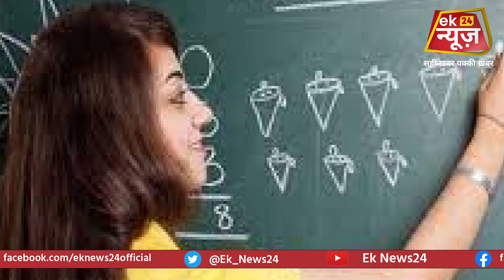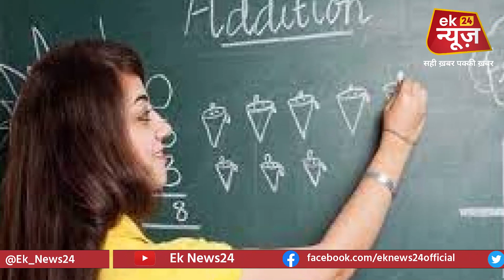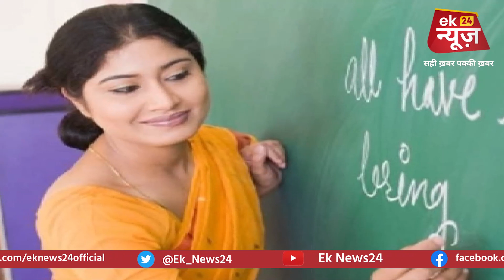Shikshak Niyukti को लेकर Jila Siksha Padadhikari का आदेश, अब ये काम किया जायेगा...